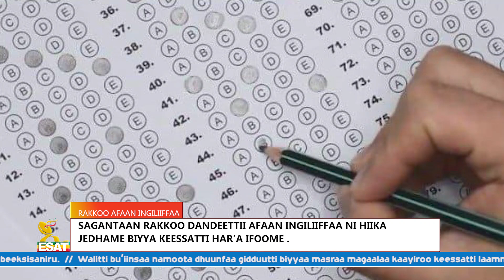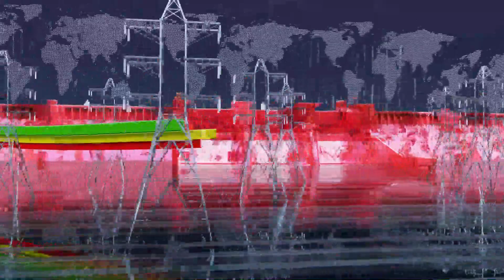Ethiopia -Esat Oduu Afaan Oromoo July 13 2023